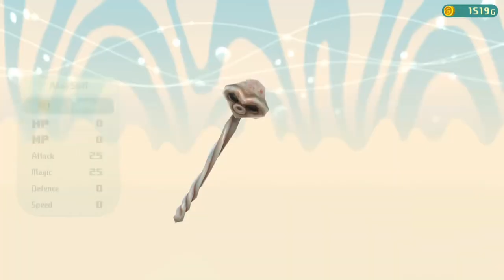Super Luigi Miitopia - Daisy Became a HEALER?! (No Sprinkles) (Switch)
DAISY THE STUBBORN HEALER! Luigi really needed someone to revive fallen team members, so it looks like it's Daisy's job... but is this really a good idea? Super Luigi Miitopia continues on Nintendo Switch!